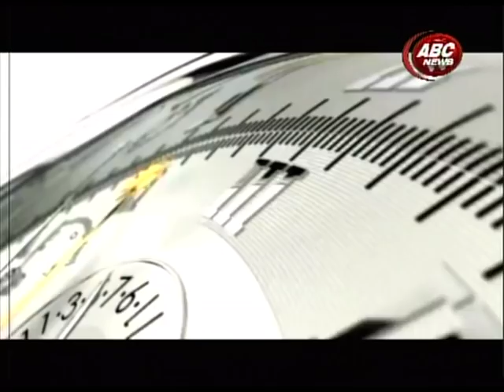Samaye Sandharbha with Dr. Minendra Rijal by Danda Gurung , ABC NEWS, NEPAL